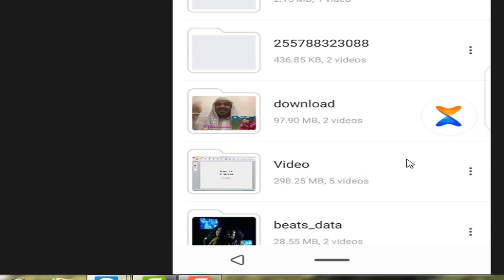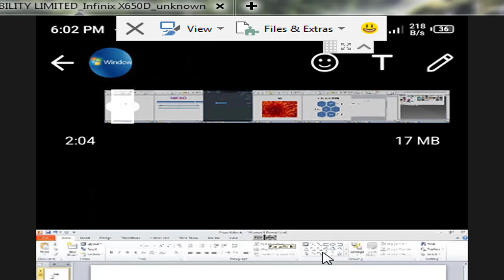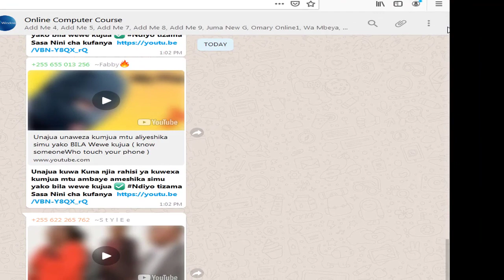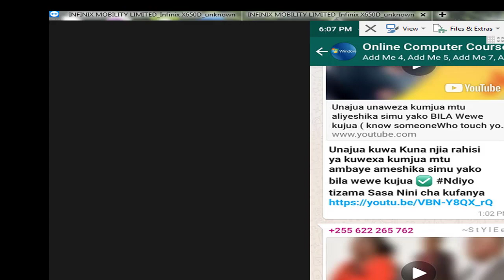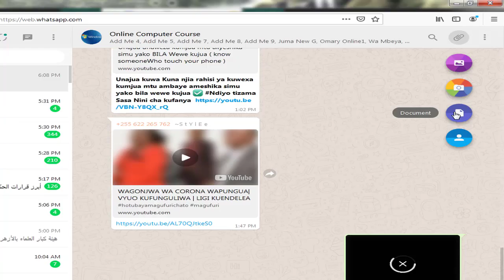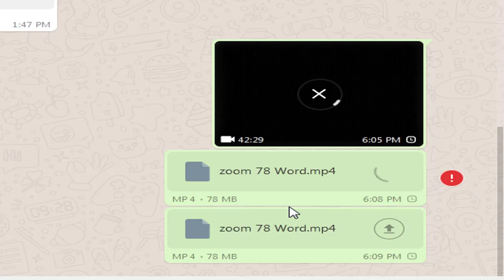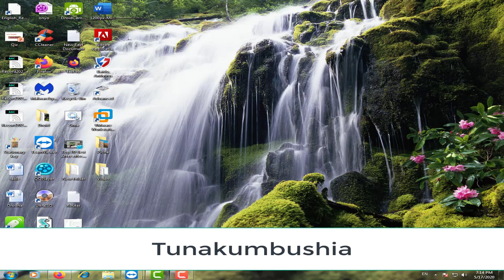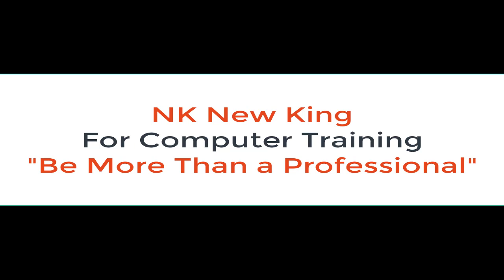Tuma video kubwa zaidi ya mb 17 WhatsApp bila kutumia software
Leo tutajua namna ya kutuma faili kubwa zaidi ya mb 17 WhatsApp, liwe ni picha, sauti, au video leo utalituma faili hilo

How To Send Large Video Files Through Whatsapp
[Hindi/Urdu] How to Send Any BIG File upto 1GB from Whatsapp | Android App Review #5
[2018] Send Upto 1 GB Files On Whatsapp | With 100% Proof | How To Send Files Bigger than 16 MB
how To Send Large Video On Whatsapp | Send Big Size (Long) Video On Whatsapp
Send large videos on whatsapp,No size limit
How To Sent Large Videos Through Whatsapp Directly | Sent Movies Through Whatsapp | New 2018
Send Unlimited Video Size Wihout Trim It Via Whatsapp - All iPhone iOS

Asante.